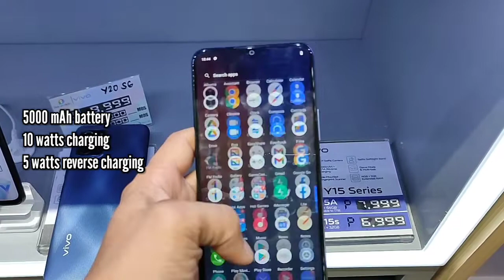VIVO Y15A AND VIVO Y15S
Vivo Y15 Series
Vivo Y15s 3GB 32GB 6,999 pesos and Vivo Y15A 4GB 64GB 7,999 pesos
Quick specs:
Rear Camera dual camera 13 MP and 2MP
Display IPS LCD 6.51 inches 720 x 1600 pixels
Android 11, Funtouch 11.1
Chipset Mediatek MT6765 Helio P35 (12nm)
Battery 5000 mAh Charging 10W